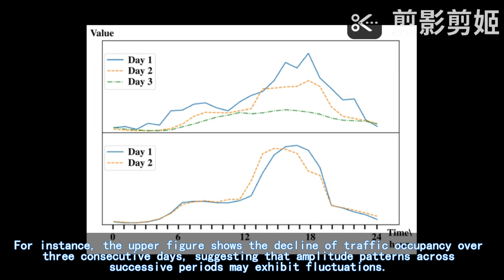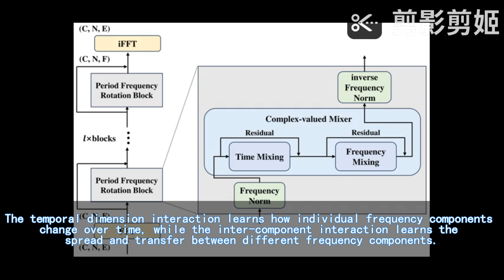KDD 2024 - FRNet: Frequency based Rotation Network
Xinyu Zhang